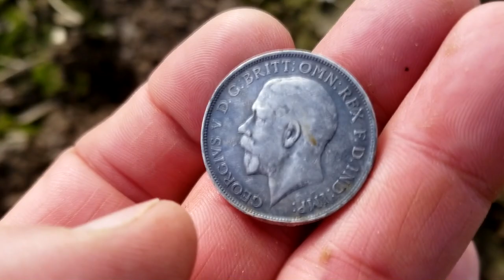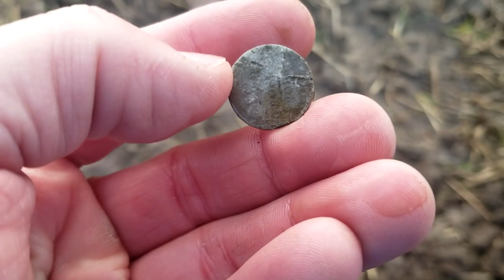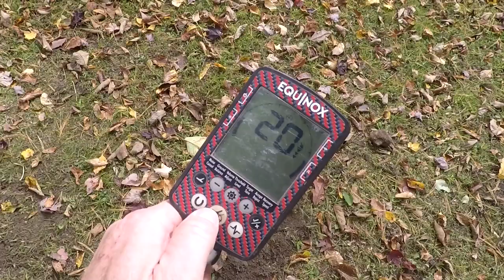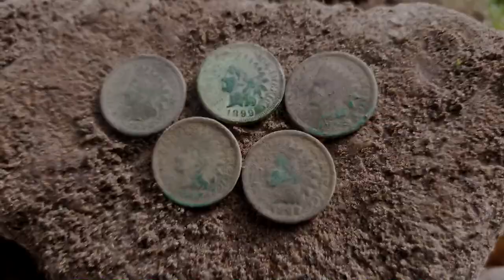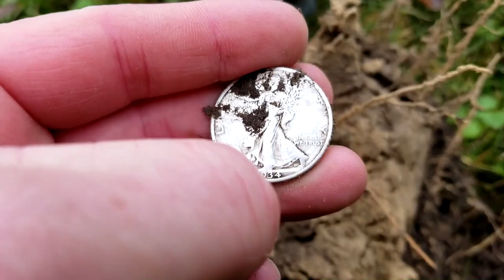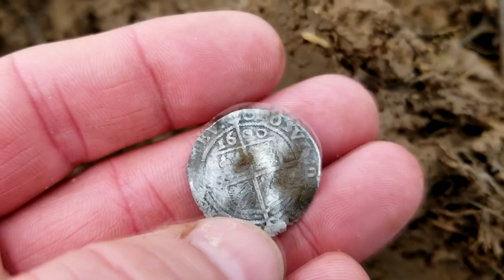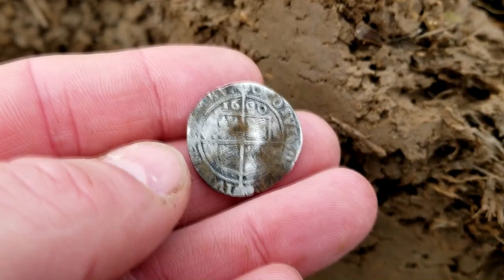3000 Subscriber New Years GAW | Best Finds of 2020 | Minelab Equinox 800 & Garrett ACE Apex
In appreciation, I am having a 3000 Subscriber New Year’s Giveaway, where I will be having three drawings for a chance to win some silver bars.
This drawing will be for U.S. entries only and we will run until I reach 3000 subscribers; the winners will be announced by another video following.
Rules to enter to be eligible to win:

1) Like the video
3) Comment what has been your favorite Preacher Digger episode
5) U.S. Entries only

Follow Preacher Digger:
Keep up daily!